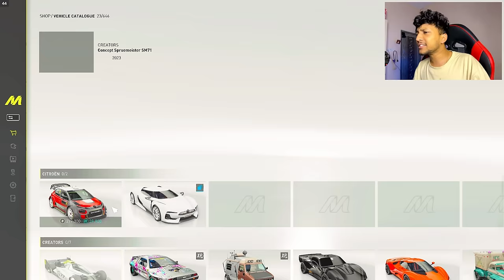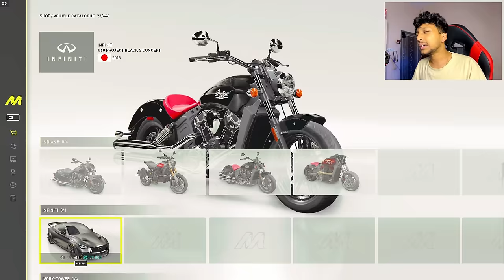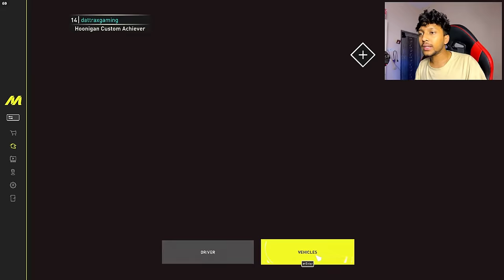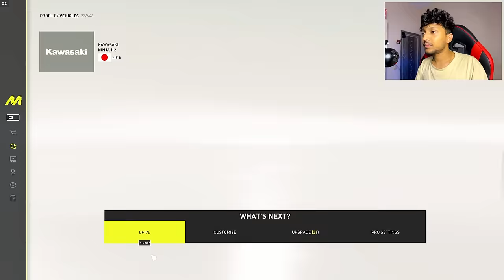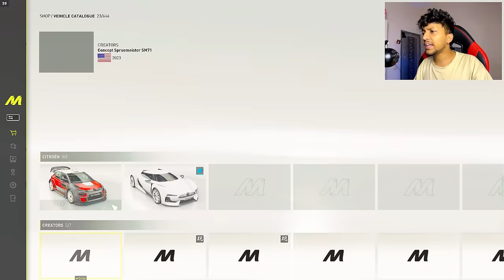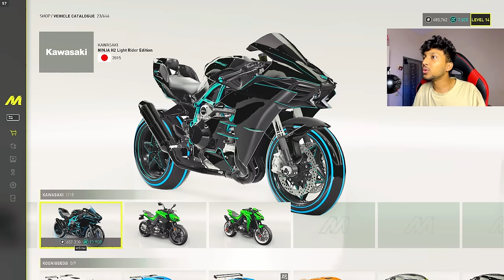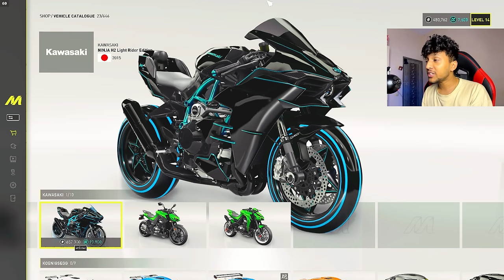FINALLY KAWASAKI NINJA H2R LIGHT RIDER EDITION IS HERE! 🤑 The Crew Motorfest - LOGITECH G29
THIS IS THE MOST EXTREME OFF-ROAD MOUNTAIN RACE ! 😱 The Crew Motorfest - LOGITECH G29

FINALLY BOUGHT KAWASAKI NINJA H2R! 😍 *DREAM BIKE* | The Crew Motorfest - LOGITECH G29

FINALLY BOUGHT MY FIRST SUPERBIKE! 😍 The Crew Motorfest | LOGITECH G29

DRIVING SUPERBIKE FOR THE FIRST TIME! 😍 The Crew Motorfest | LOGITECH G29

FASTEST LAMBORGHINI VS FERRARI DRAG RACE! 😍 The Crew Motorfest | LOGITECH G29 | Part 2

A NEW JOURNEY BEGINS! 😍 - The Crew Motorfest | LOGITECH G29 | Part 1

REBUILDING A ABONDONED OLD LAMBORGHINI TO BRAND NEM LAMBO! 🤑 - Forza Horizon 5 | LOGITECH G29

FINALLY BOUGHT THE FASTEST WHEEL STUNT CAR! SPEED *498 KMPH*  😱 - Forza Horizon 5 | LOGITECH G29

THIS IS THE FASTEST HOT WHEELS DRAG RACE! 😱 500+ KMPH! - Forza Horizon 5 | LOGITECH G29

THIS HYPER CAR IS FASTER THAN JESKO! [504 KMPH] 😱  Hennessey F5 - Forza Horizon 5 | LOGITECH G29

WORLD'S FAMOUS CARS DRAG RACE! 🔥Lamborghini Cars Vs Buggati Cars - Forza Horizon 5 | LOGITECH G29

FINALLY MOST EXPENSIVE CAR IN THE WORLD! 🤑 *$150,000,000*  Forza Horizon 5 - LOGITECH G29